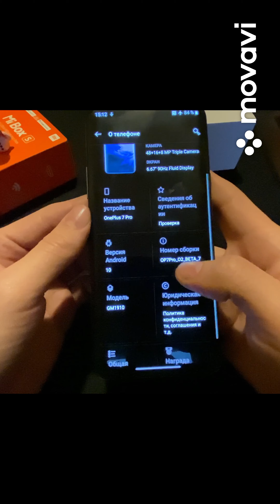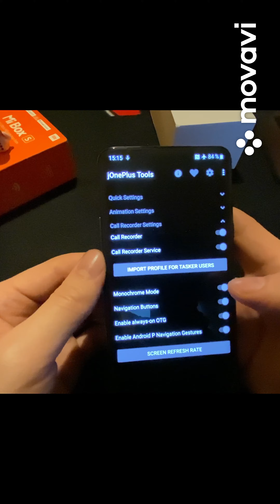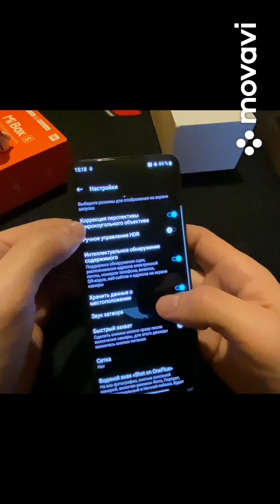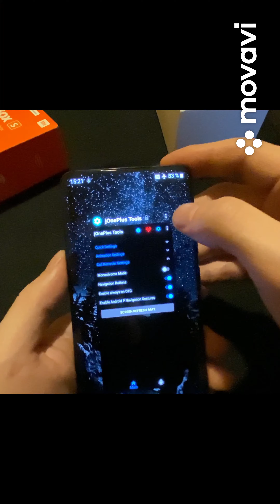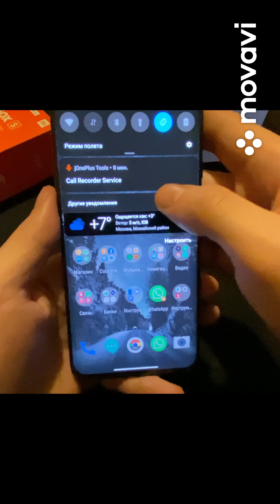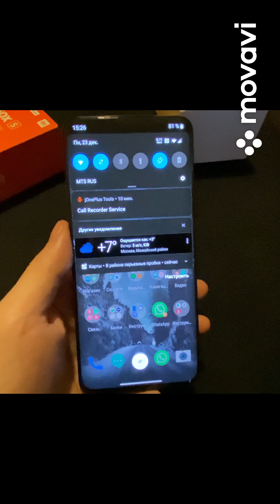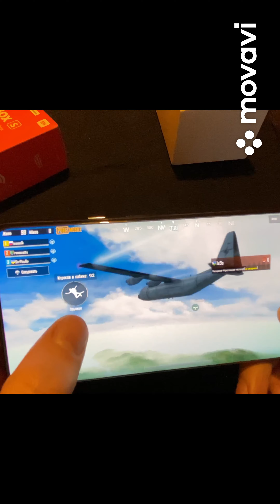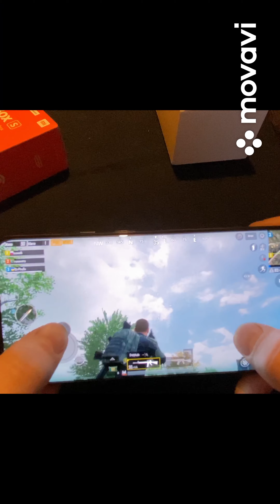ОnePlus 7Pro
OnePlus 7Pro спустя полгода